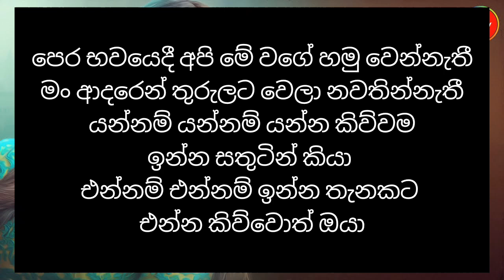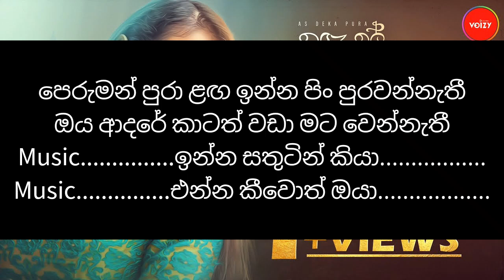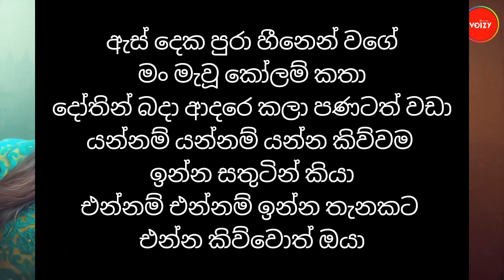As Deka Pura song karaoke (without voice)Edith by Harsha madhuwansha music